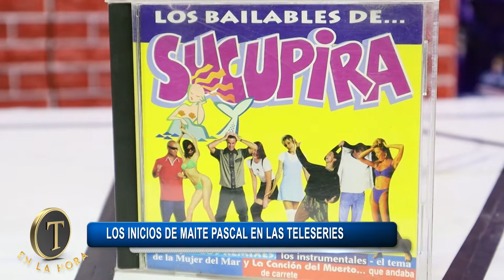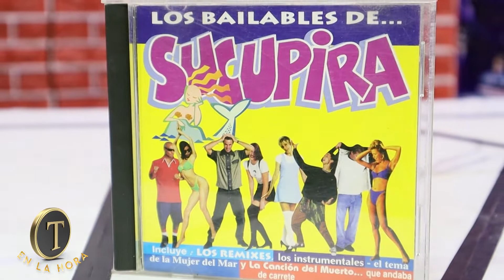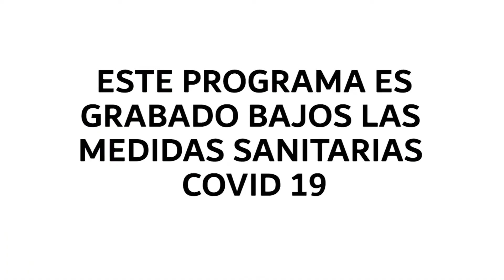Televidentes en La Hora | Capítulo 7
ninguna de las noticias de Chile y el mundo.